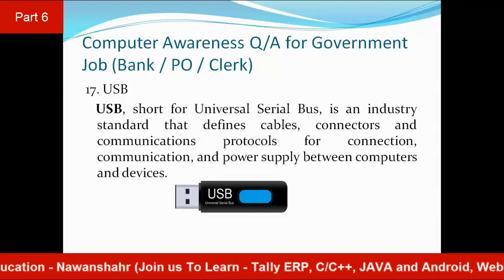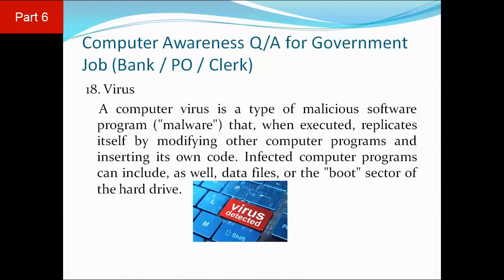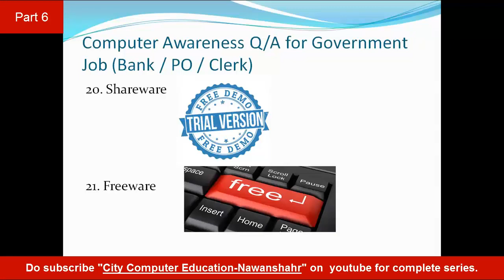Computer Awareness Q&A for Government job (USB, Virus, Search Engine,Shareware,Freeware)-Part 6 of 9